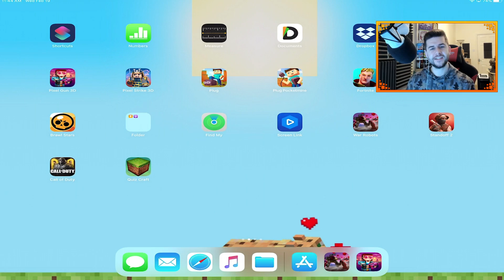Pixel Gun 3D | BATTLE ROYALE Insane Victory NO CHEST Challenge!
Welcome to Pixel Gun 3D Battle Royale challenges, it's been a while since I brought you one of these episodes but I know you have been asking for them. Today we are going to do the No Chest challenge this means will battle royale without opening a chest.

- ECKOSOLDIER
- LIVERPOOL
- L23 0XQ